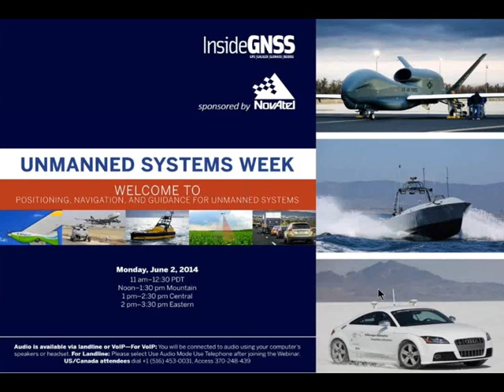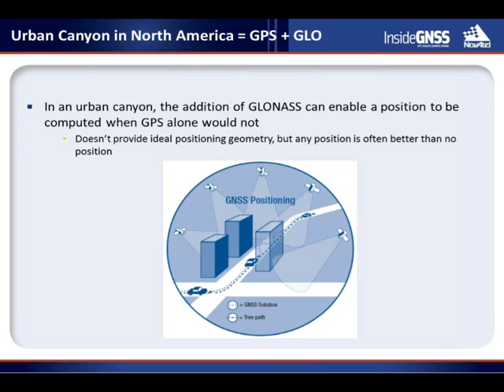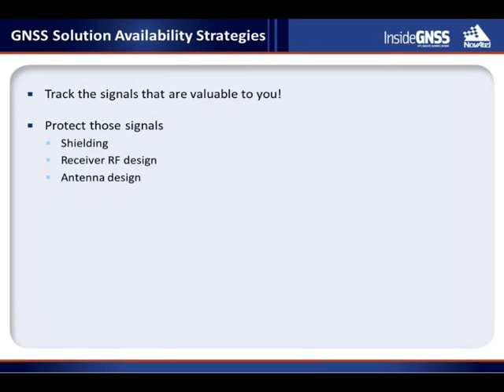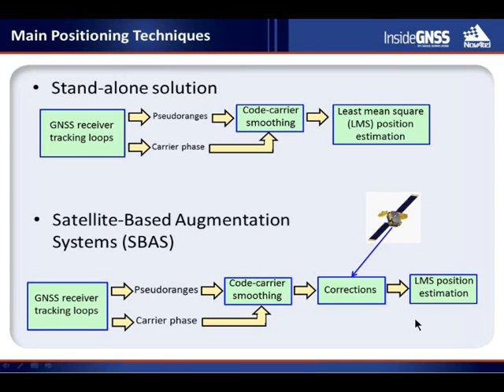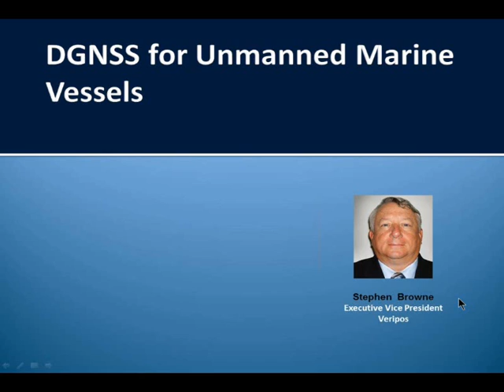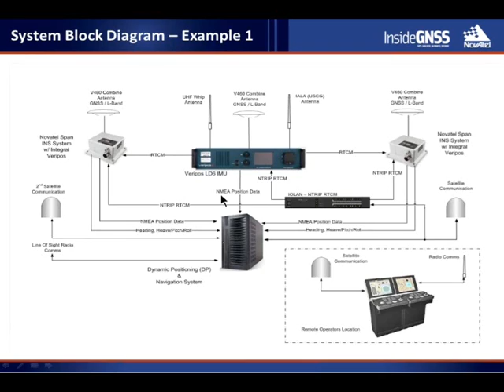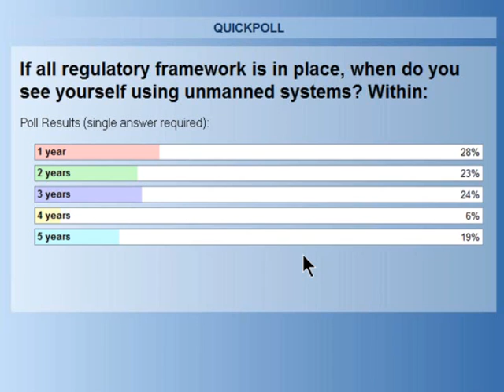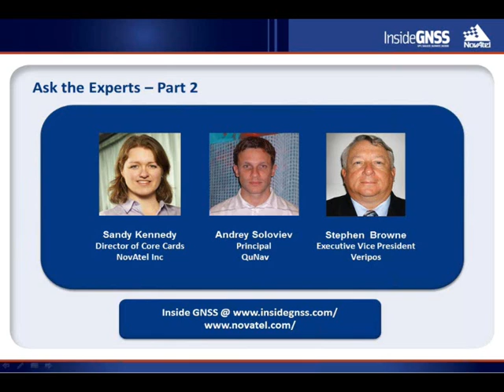Inside GNSS Webinar Unmanned Systems Week 06 02 14 Recording